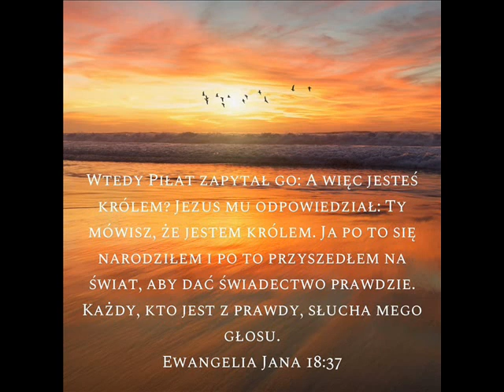16 03 2024r wieczorne Marian - Duch Syna Bożego wołający w nas Abba, Ojcze cd